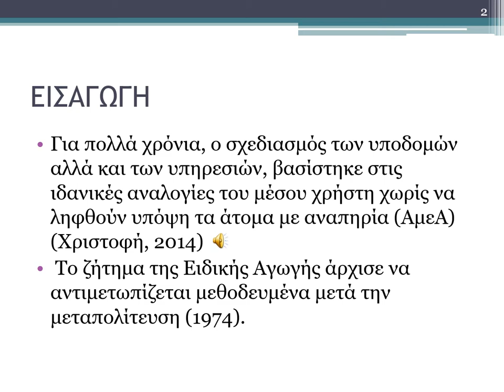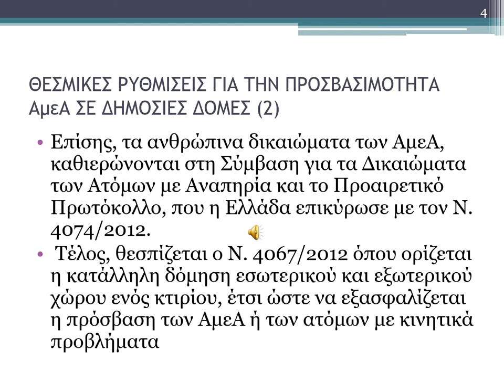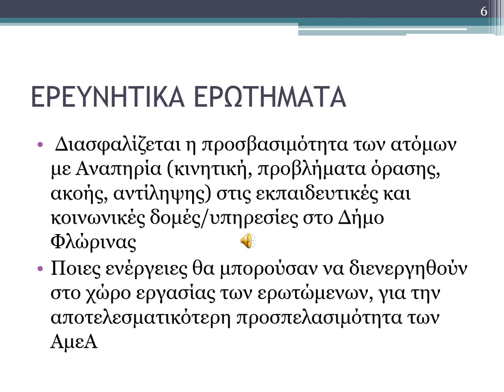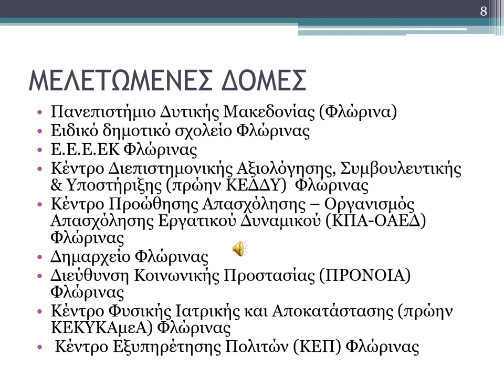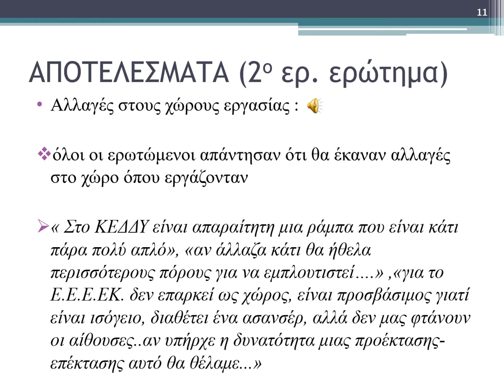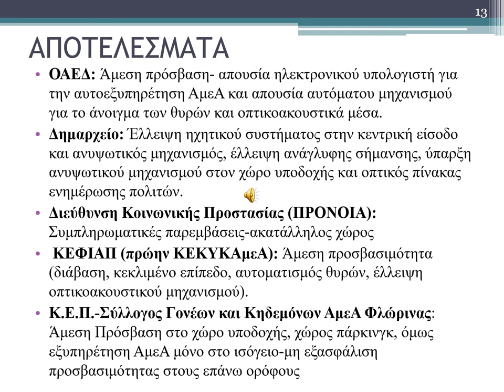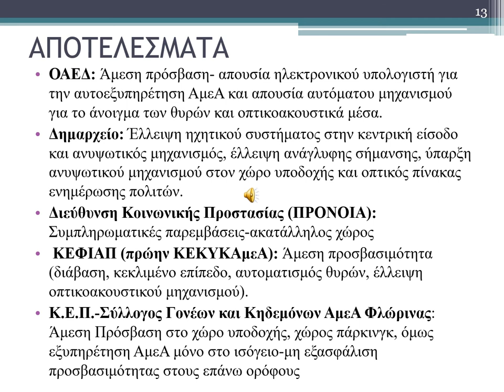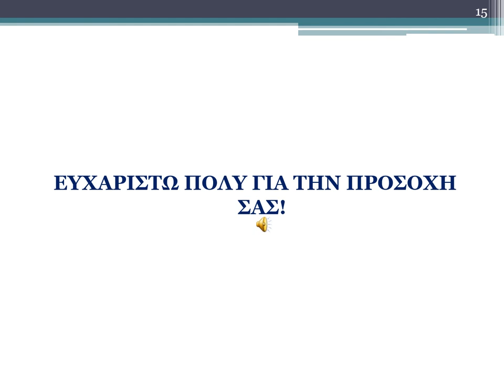08 Θ Ε Προσβασιμότητα ΑμεΑ σε δημόσιες δομές Η περίπτωση του Ν Φλώρινας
Προσβασιμότητα ΑμεΑ σε δημόσιες δομές και υπηρεσίες. Η περίπτωση του Ν. Φλώρινας

Aλεξίου Βασιλική, M.Sc.

Περίληψη

Αντικείμενο της παρούσας έρευνας αποτελεί η διερεύνηση απόψεων δημοσίων υπαλλήλων που εργάζονται σε δημόσιες υπηρεσίες του Ν. Φλώρινας και φοιτητών με αναπηρία, σχετικά με την προσβασιμότητα των ΑμεΑ (με κινητική αναπηρία, προβλήματα όρασης, ακοής, αντίληψης) στους χώρους αυτούς. Η μέθοδος που χρησιμοποιήθηκε ήταν η ποιοτική μέθοδος και το μέσο συλλογής δεδομένων ήταν η ημι-δομημένη συνέντευξη. Προηγήθηκε πιλοτική έρευνα, με στόχο τη διερεύνηση της ποσότητας και της ποιότητας των απαντήσεων και τις τυχόν ελλείψεις του ερωτηματολογίου. Το δείγμα της έρευνας αποτέλεσαν συνολικά 11 άτομα τα οποία ήταν πρόσωπα διαφορετικών επαγγελματικών κλάδων – ειδικοτήτων που συναναστρέφονται καθημερινά με ΑμεΑ καθώς, και άτομα με αναπηρία. Έπειτα, διαμορφώθηκαν οι κατηγορίες και οι υποκατηγορίες ανάλυσης κι έγινε επεξεργασία των δεδομένων ως προς τα ποιοτικά τους χαρακτηριστικά. Συμπερασματικά, από την ανάλυση προέκυψε ότι η έλλειψη προσβασιμότητας σε δημόσιες δομές και υπηρεσίες έχει επηρεάσει την ποιότητα ζωής των ΑμεΑ.

Λέξεις κλειδιά: Άτομα με αναπηρία, προσβασιμότητα, δημόσιοι χώροι

Accessibility of people with disabilities in public structures and services. The sample of Municipality of Florina

Alexiou Vasiliki, M.Sc.

Αbstract

The purpose of this study is to explore views of civil servants in public services of Municipality of Florina and college students with disabilities, regarding the accessibility of people with disabilities in these areas. The method used was the qualitative method and the data collection medium was the semi-structured interview. A pilot survey was conducted to investigate the quantity and quality of responses and possible deficiencies in the questionnaire. The sample of the research consisted of a total of 11 people who were competent persons of different professional specialties-branches who interact daily with the disabled as well as people with disabilities. Then, the categories and subcategories of the analysis were formulated and the data were processed in terms of their quality characteristics. Finally, the categories and subcategories of the analysis were formulated and the data were processed in terms of their quality characteristics. In conclusion, the analysis showed that the lack of accessibility to public structures and services has affected the quality of life of people with disabilities.